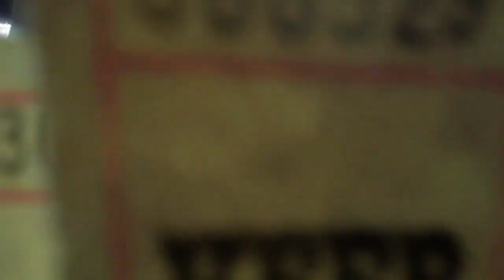The Day She Won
!!!WARNING!!!
This video gets kind of loud towards the end...
I shot this video at a friend's church picnic, and boy did we get a surprise. no really...did we?